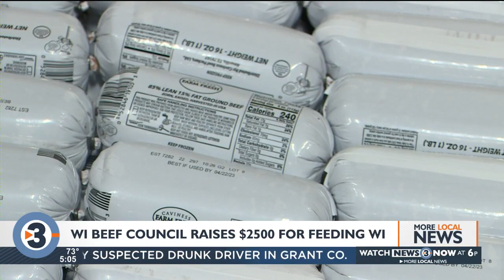Wisconsin Beef Council donates $2,500 to Feeding Wisconsin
The Wisconsin Beef Council donated $2,500 to Feeding Wisconsin on Monday